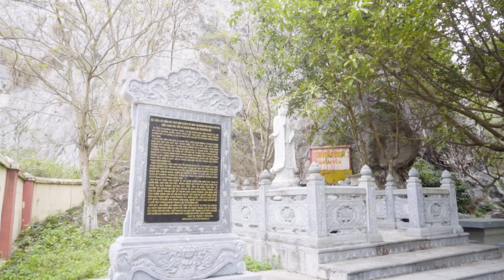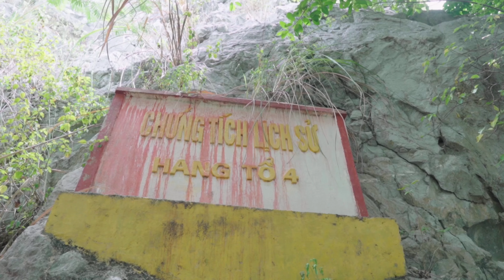HOÀNG MAI ĐẸP TỰA BẢN TÌNH CA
Hoàng Mai đẹp tựa bản tình ca, Hoàng Mai Nghệ An, Hoàng Mai Miền đất hứa, Du lịch Hoàng Mai, Đền Cờn